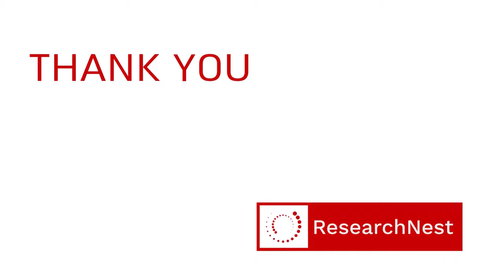Rayo Vallecano | Campo de Fútbol de Vallecas | La Liga | Spain | 4K | Madrid | Fifa stadiums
Campo de fútbol de Vallecas (originally Nuevo Estadio de Vallecas and previously Estadio Teresa Rivero) is a football stadium in the Madrid district of PuentedeVallecas, Spain. It currently hosts football matches and is the home of Segunda Division club Rayo Vallecano. The stadium holds 14,708 spectators and was opened on 10 May 1976. It was constructed between 1972 and 1976, and it is also known by the names of Campo de Fútbol de Vallecas and Estadio Puente de Vallecas (The Bridge of Vallecas Stadium).
RayoVallecano de Madrid, often abbreviated to Rayo, is a Spanish football team based in Madrid, in the neighbourhood of Vallecas. Rayo was founded on 29 May 1924, and currently compete in La Liga following promotion from the 2020–21 Segunda División. Home games are held at the 14,708-seater Campo de Fútbol de Vallecas stadium.